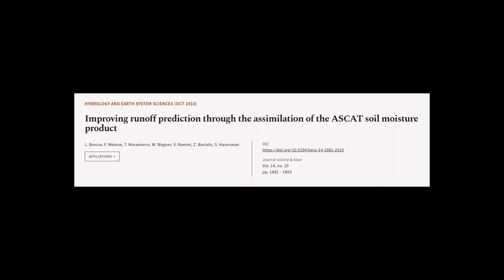Improving runoff prediction through the assimilation of the ASCAT soil moisture produ... | RTCL.TV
### Keywords ###

### Article Attribution ###
Title: Improving runoff prediction through the assimilation of the ASCAT soil moisture product
Authors: L. Brocca, F. Melone, T. Moramarco, W. Wagner, V. Naeimi, Z. Bartalis ,and S. Hasenauer

### Video Timestamps ###
0:00:00 - Summary
0:00:56 - Title
0:01:01 - Tail
0:01:05 - End